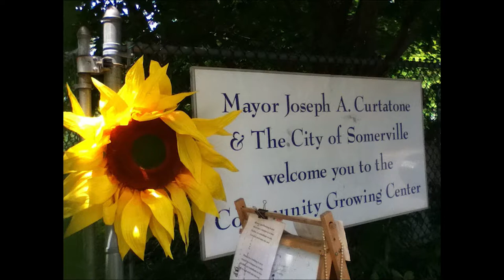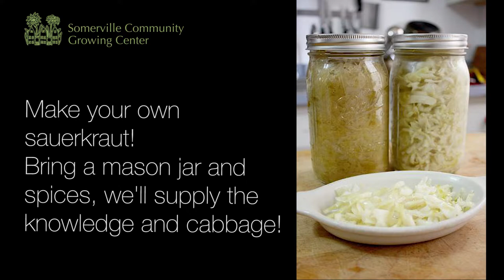Community Lens | The Somerville Community Growing Center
In this segment of CommunityLens, we learn more The Somerville Community Growing Center, a lovely 1/4 acre garden oasis near Union Square. We find out more about their upcoming events including their Annual Harvest Fest, Eat Pizza to Support the Growing Center fundraiser, the Benefit Yard Sale and more!